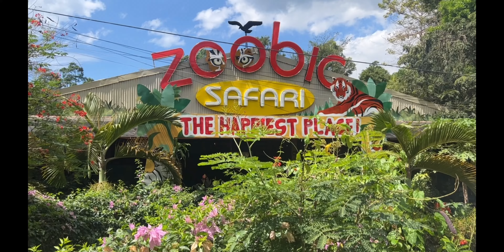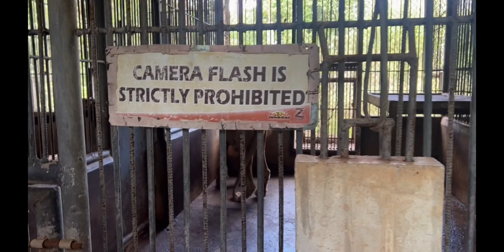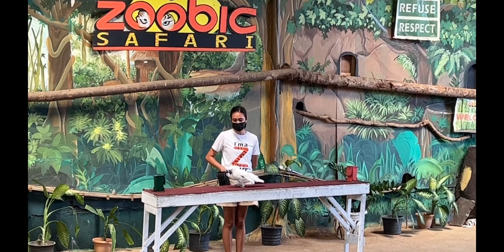Zoobic Safari Experience | The Rejuso's